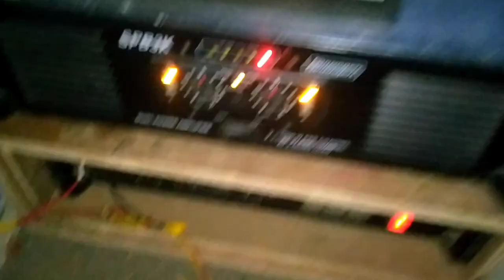Kali puja Vasan JBL dj setup ❤️ | dj setup tour | JBL sound system Testing | Sujit Sound Birbhum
যে কোনো program এর জন্য JBL dj setup ভাড়া নেওয়ার জন্য যোগাযোগ করুন ❤